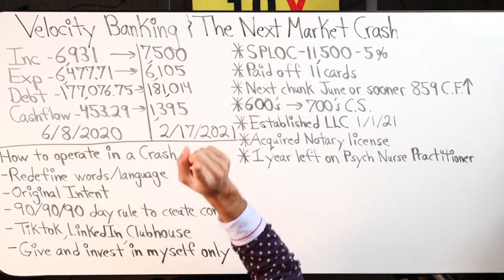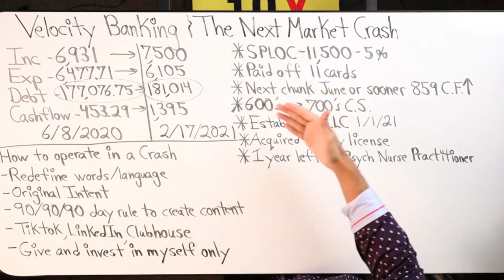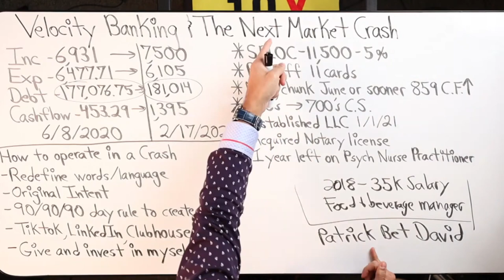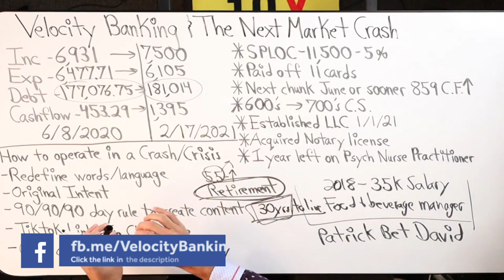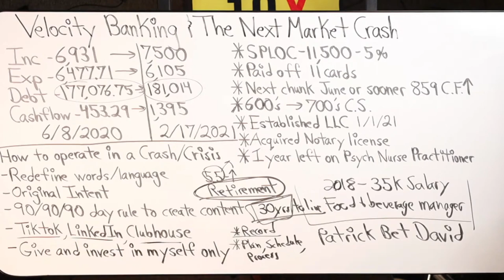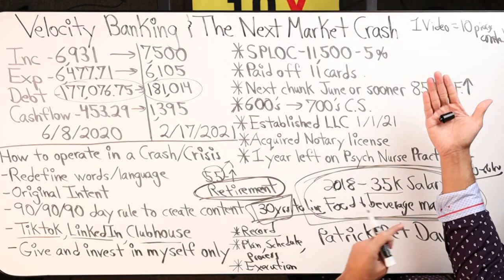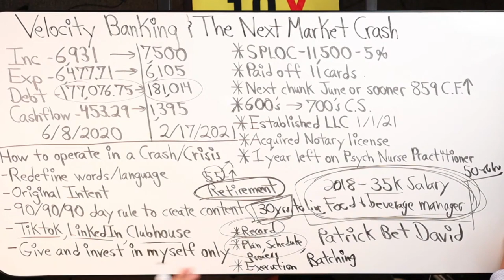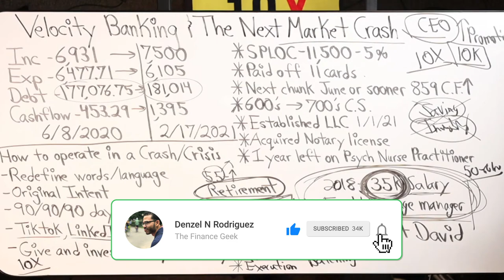How to Operate & Pivot in a Crisis